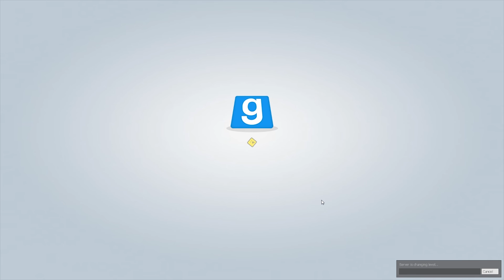TROUBLE IN TERRORIST TOWN #04 - Terror im Spielzeugland - Let's Play Together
Wer die Flossengenossen sind?

Das sind die freundlichen Mädels und Jungs die sich beim lieben  fisHC0p im Stream / Chat kennen gelernt haben.

Einige von uns hatten einfach mal Bock etwas zusammen zu machen und dies ist dabei heraus gekommen :-P

Habt Spaß...Ihr kennt mich, wo ich bin herrscht meistens Chaos ;) Lustig wird es also werden!!!

Ihr sucht mich auf Twitter?